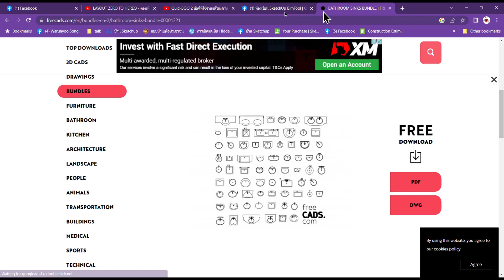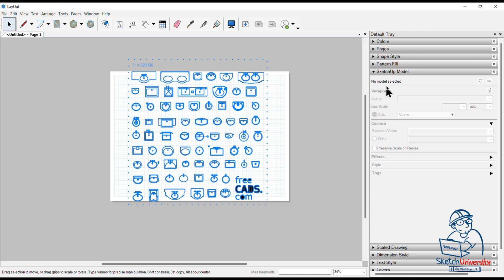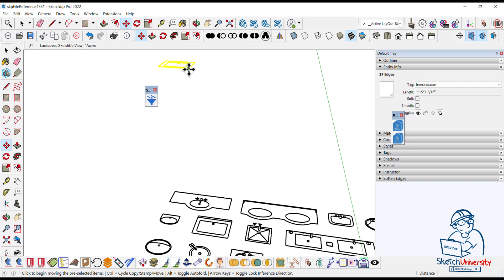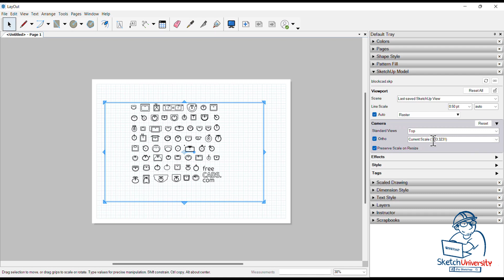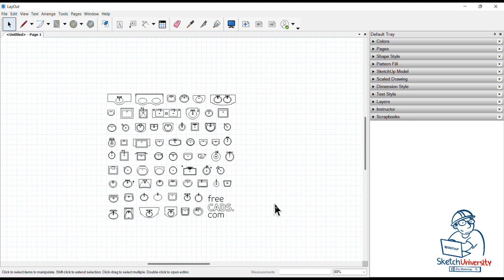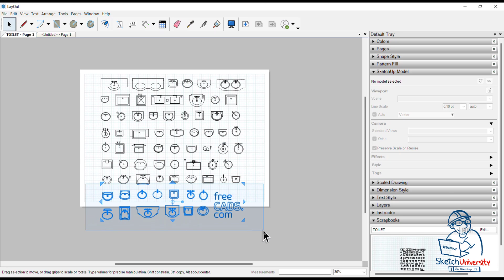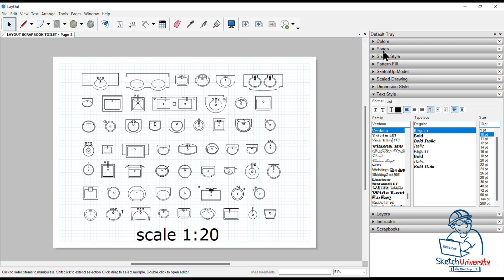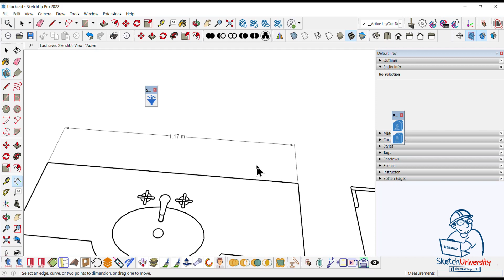LAYOUT ZERO TO HEREO - ตอนที่ 68/88 - วิธีการสร้าง Scrapbooks จาก Block 2D ที่นำมาจาก AutoCAD